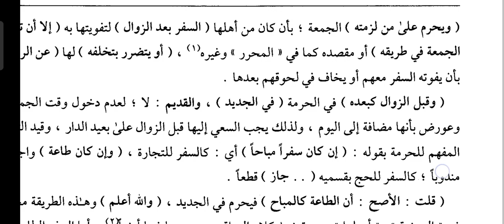Mahalli || Bagham 01|| Dars No 151 ||(كنز الراغبين الجزء الأول ) وتلزم الشيخ الهرم والزمن الخ